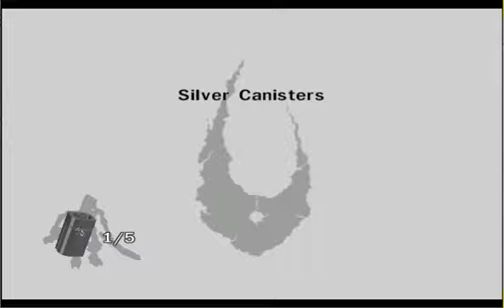Bionicle Heroes part 15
yrjifywerfyjiu7koildgkldgjkcvhedtuae6iusryikchkugiosuoi